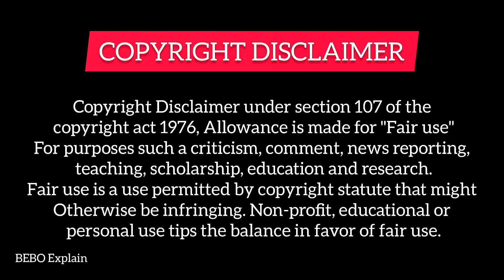PART-1 || Flower Boys (हिन्दी में) Korean Drama Explained in Hindi || Episode-1|| HINDI DUBBED.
Hello everyone...

Soo I upload korean dramas and movies story explanation in hindi and urdu

All Parts link 👇

PART-1👉

Tags,

Parts link✨

Love in time✔Parts link